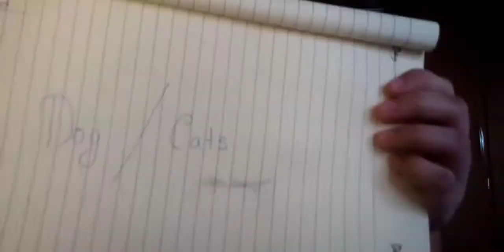THIS OR THAT CHALLENGE with BFF +BLOOPERS *this is what happened * ||SULAGNA MUKHERJEE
hey guys...
today I did THIS OR THAT CHALLENGE with BFF ..

STAY SAFE
STAY HEALTHY
BYE..BYE..
MEET YOU NEXT TIME..
Background music =Music: Love Love Love
Musician: Fox in Oil